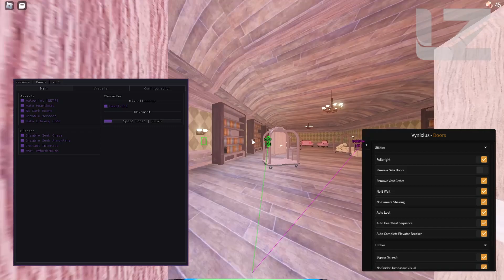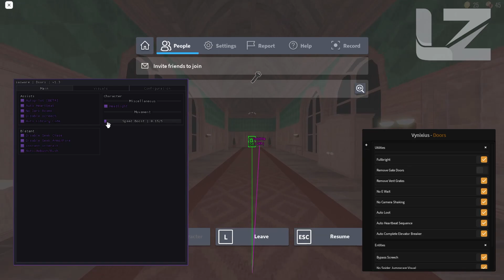[NEW] Roblox Doors SCRIPT / HACK | AUTO PLAY A-1000 🗝️ & FREE ACHIEVEMENTS 💫🤩